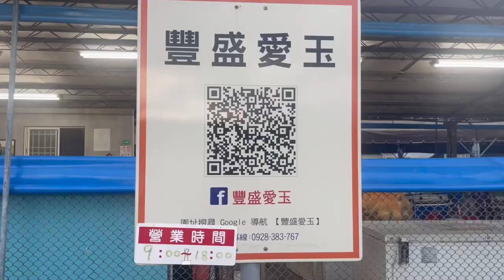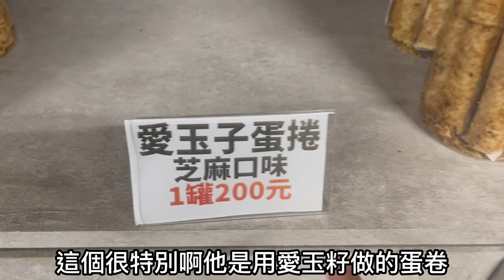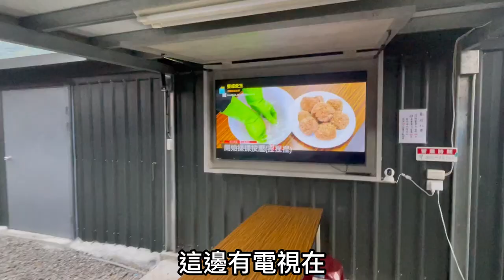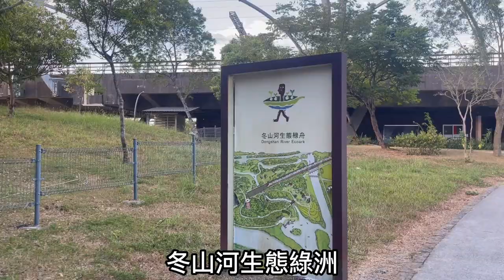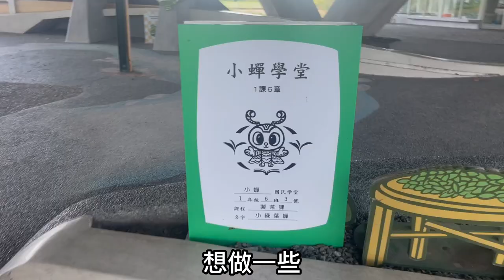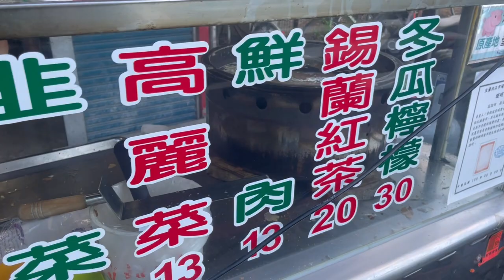（下集）宜蘭不想讓人知道的五個小吃，秘密玩水及遛小孩景點偷偷告訴你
這集提到的愛玉呢，其實我們在去年疫情剛爆發的時候就去過了，一年多下來他們進步了很多，很喜歡這間愛玉園，大家要多支持啊！
冬山車站鐵軌下溜滑梯基本上是我們來宜蘭必去的地方，遛小孩一流啊，順便可以吃吃無名水煎包跟餡餅。

上集在這邊喔👉
（上集）宜蘭不想讓人知道的五個小吃，秘密玩水及遛小孩景點偷偷告訴你

宜蘭縣員山鄉員山路三段500巷宜蘭職訓局旁

宜蘭縣冬山鄉冬山路二段172號

宜蘭縣冬山鄉中正路12-1號

0:00豐盛愛玉
3:27逛愛玉園
5:03冬山火車站橋下溜滑梯
7:42 無名水煎包蔥餡餅